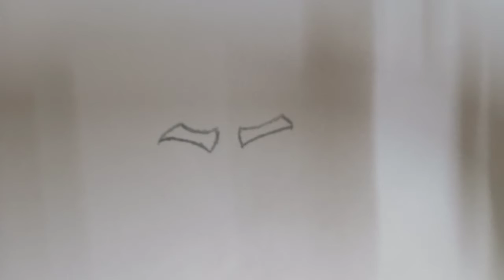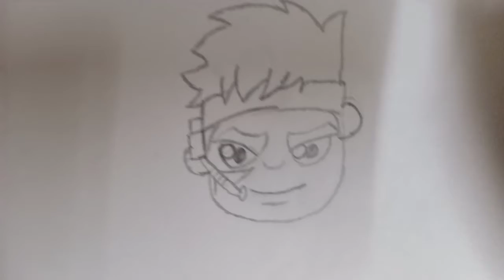How To Draw Fortnite | Agent Jonesy || New Jump 42 Skin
Agent Jonesy